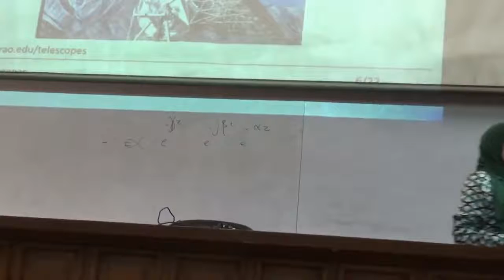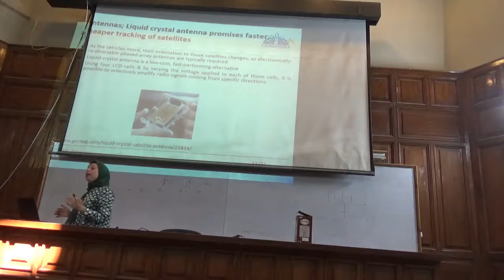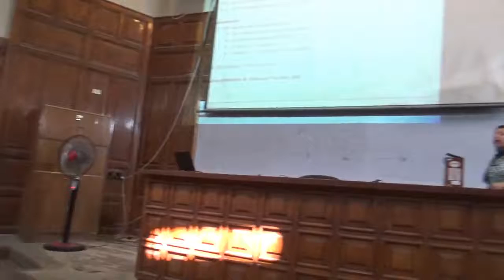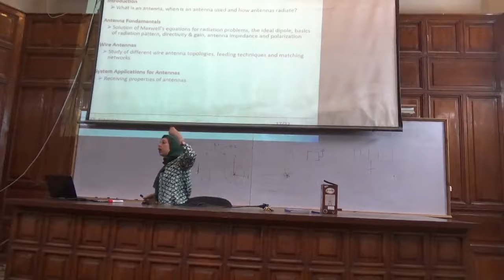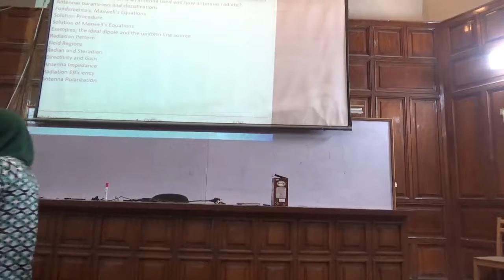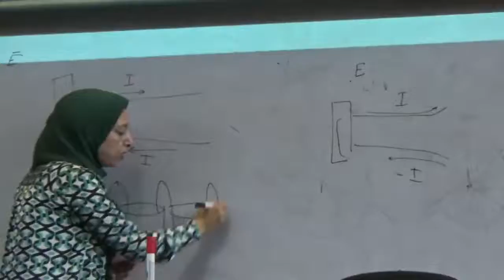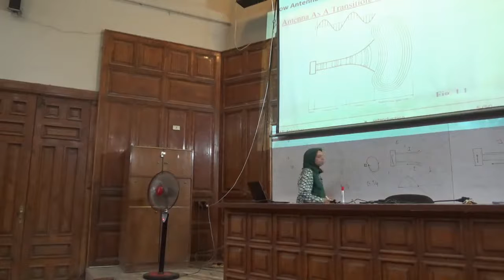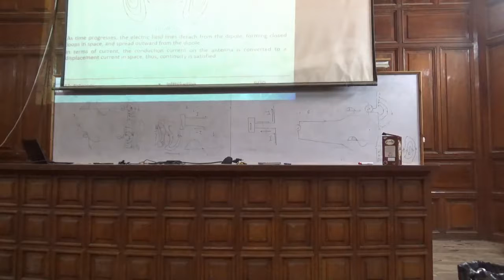Lecture 1 | Dr. Angie Eldamak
0:00 Introduction
19:20 Course Outline and Assessment Criteria
43:10 Radiation and Detachment Concept